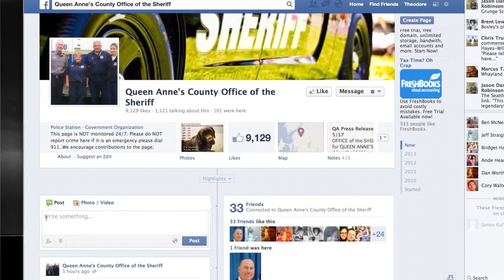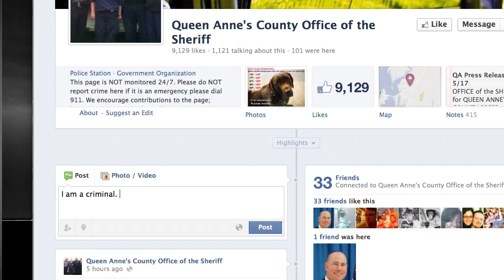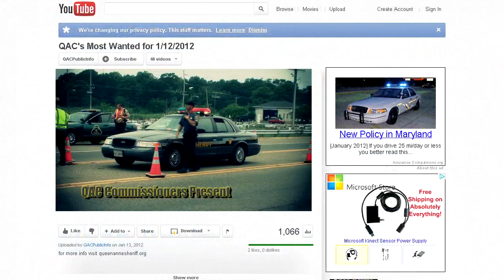Queen Anne's County's Most Wanted - Featuring Scott MacGlashan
This episode Sheriff Hofmann highlights some of our Circuit Court Warrants and is joined by Scott MacGlashan, Clerk of Court.